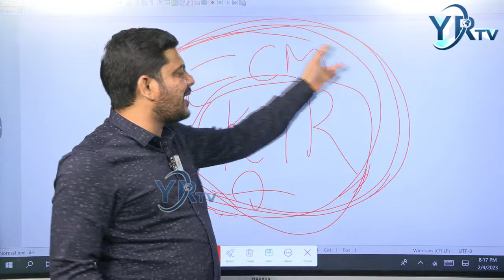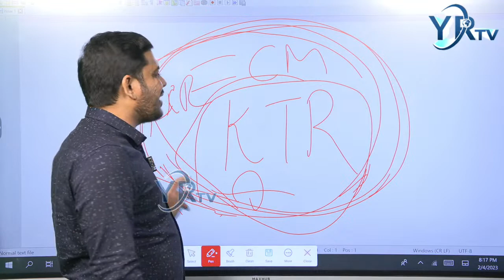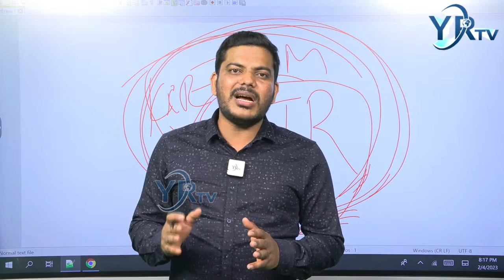కులాల గురించి మతాల గురించి మాట్లాడుతారు కానీ గవర్నర్ ప్రసంగం మొత్తం కేసీఆర్ ఇచ్చిందే || YRTV TELUGU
కులాల గురించి మతాల గురించి మాట్లాడుతారు కానీ గవర్నర్ ప్రసంగం మొత్తం కేసీఆర్ ఇచ్చిందే